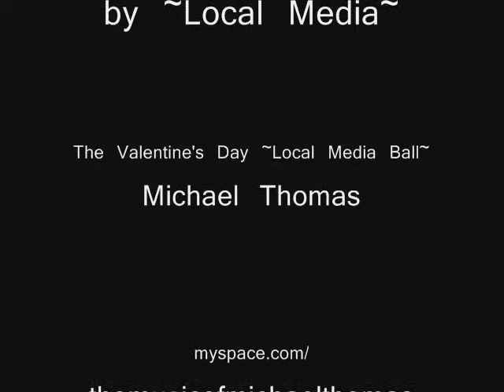Michael Thomas at The ~Local Media Ball~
V.Day Ball 2009